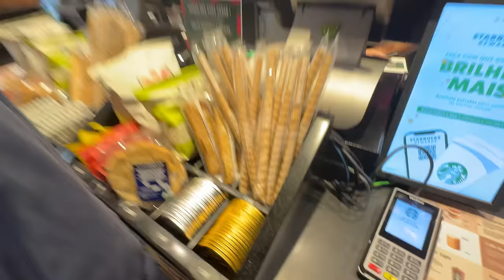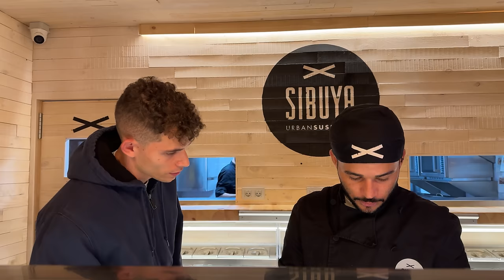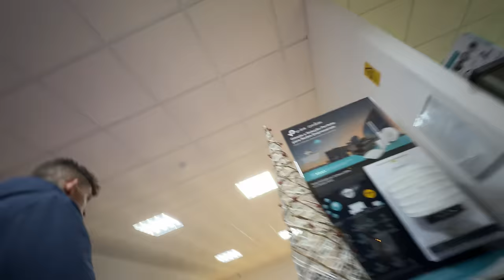Fui até ao Porto no Porsche!